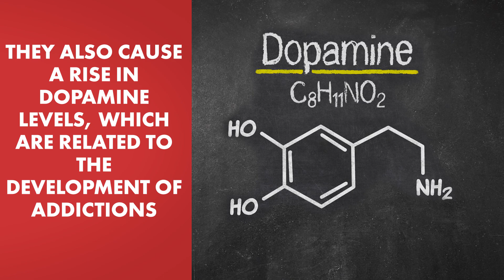Why you need to stop giving your kids 'digital heroin'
If it seems like kids are addicted to their smartphones and tablets, it's because they may actually be. Studies have shown that our brains respond to the glowing screens of our smart devices similarly to the way they respond to cocaine.